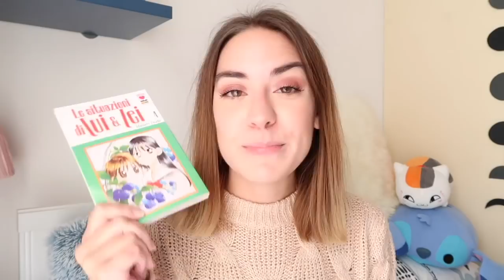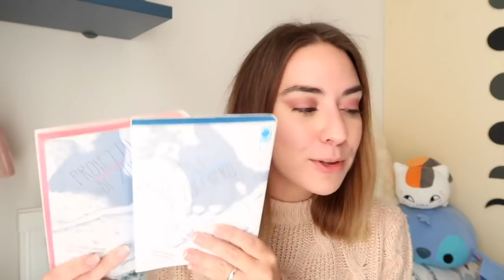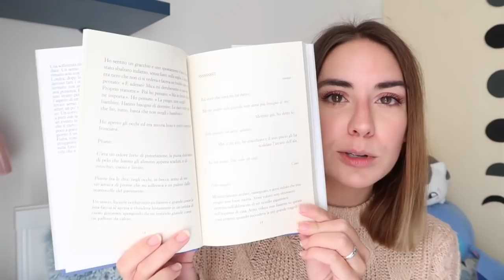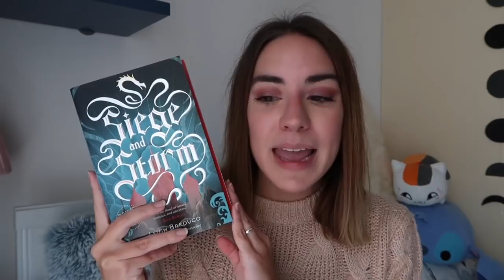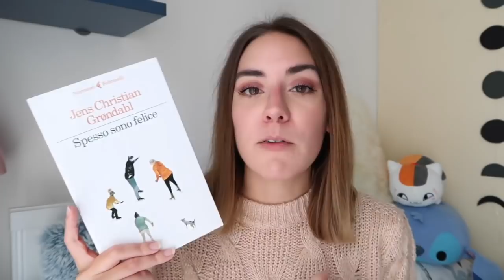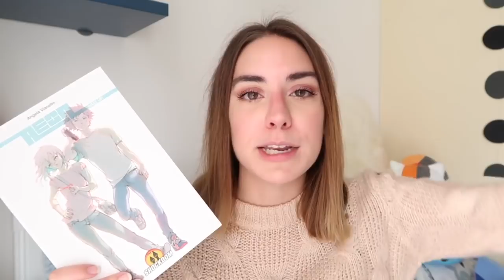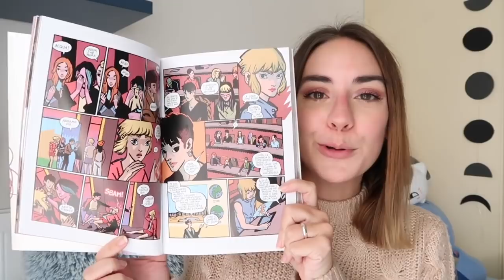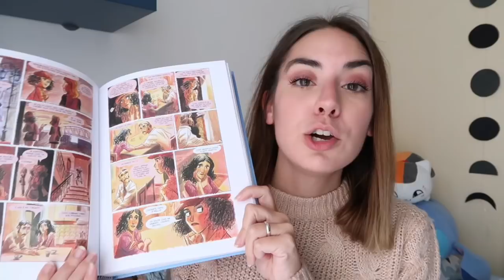Libri e fumetti letti a novembre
Tutti i libri e fumetti letti nell'ultimo mese! Avete letto i titoli che ho citato? Cosa ne pensate? :)

“Tsubaki-cho Lonely Planet” Mika Yamamori

“Le situazioni di lui e lei” Masami Tsuda

“A court of wings and ruins” Sarah J. Maas

“Non stancarti di andare” Teresa Radice e Stefano Turconi

“Aeon” Angela Vianello

“Il dolore è una cosa con le piume” Max Porter

“Spesso sono felice” Jens Christian Grøndahl

“Siege and Storm” Leigh Bardugo

“Gli elefanti hanno buona memoria” Agatha Christie

“Tartarughe all’infinito” John Green

“La generazione” Flavia Biondi

“Children of the sea” Daisuke Igarashi

“Saga” Brian Vaughan, Fiona Staples